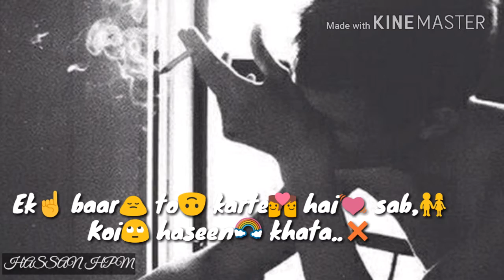Jeene bhi de duniya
Jeene bhi de duniya status arijt sing